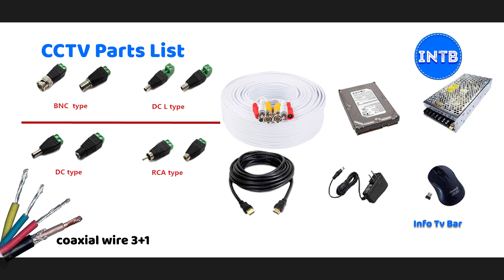Cctv Camera Installation Training in Telugu | step by step installation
cctv camera installation training in telugu, CCTV system  step by step in telugu,
if you people have any doubts plz comment bellow @SriTechGuru

How to install CCTV hard disk CCTV surveillance_equipment security_equipment digital video recorder

here I am giving the links to the surveillance Equipment ,CCTV , Security Equipment:
surveillance gear,

Mi 360° 1080p Full HD WiFi Smart Security Camera| 360° Viewing Area |Intruder Alert | Night Vision | Two-Way Audio |Inverted Installation

DLINK High Performance CCTV 3+1 Cable

Zeffcon® - Combo Pack of 10 Pc BNC Connector with Copper Wire Moulded - 18CM and 10 Pc DC Power Pigtail Male Cables with 2.1mm Connectors Barrel Jack for Surveillance CCTV Camera (White)

GOBBLER 8 Channel Power Supply SMPS for CCTV Security Surveillance Camera - Made in India [SMPS FN-630 8 Channel]

Hikvision DS-2CE1AD0T-IRP 2MP 1080P Full HD Night Vision Outdoor Bullet Camera (White)

Zysk Set of Bnc Connectors Screw Type (Green) X 8 Pieces and Dc Connectors Screw Type (Green) X 4 Pieces for CCTV Camera Dvr

Toshiba 1TB Internal 3.5 Hard Drive SATA (DT01ACA100)

HIKVISION Full HD 2MP Cameras Combo KIT 4CH HD DVR+ 3 Bullet Cameras +1TB Hard DISC+ Wire ROLL +Supply & All Required Connectors

CP Plus 8 Channel Full HD DVR with UNI+ Technology CP-VRA-1E0801 * Support All Brand Cameras * with UseWell HDMI

how to install CCTV camera at Home,
how to install CCTV at home,
how to install CCTV system,
how to install CCTV camera step by step,
how to install CCTV camera & DVR with wire and connectors,